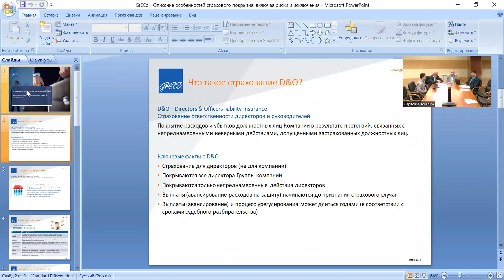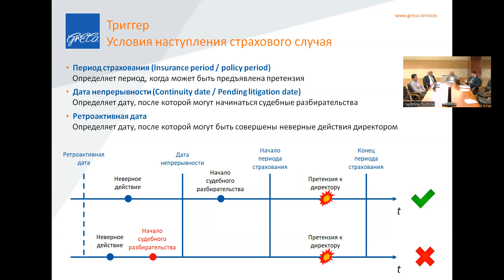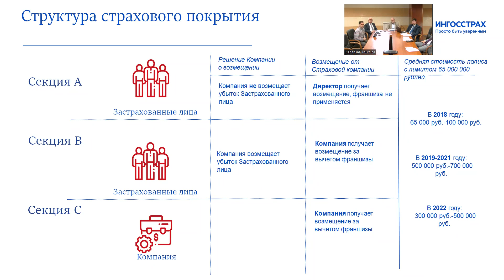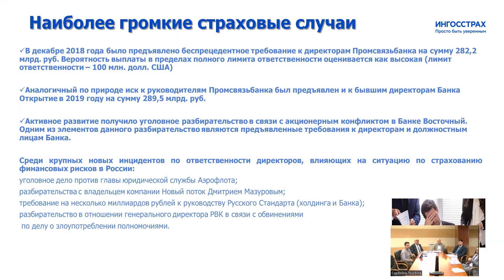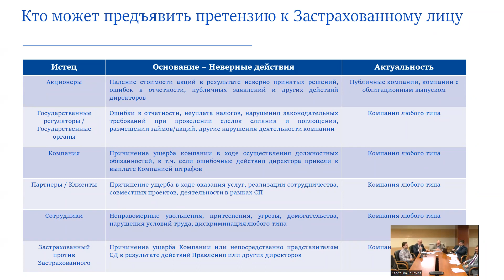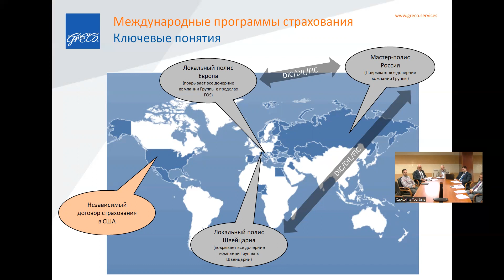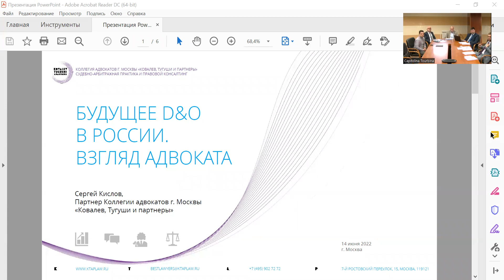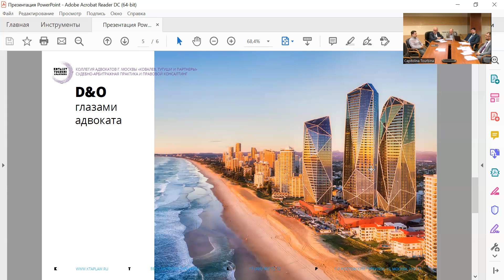Cеминар «Персональные риски директоров и должностных лиц: возможности страхования (D&O)»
14 июня в рамках открытого постоянно действующего семинара Лаборатории молодого риск-менеджера Ассоциация риск-менеджмента «Русское общество управления рисками» (РусРиск) и кафедры управления рисками и страхования МГИМО прошел очередной открытый семинар на тему «Персональные риски директоров и должностных лиц российских компаний в условиях экономической и политической неопределенности: возможности страхования (D&O)».

Заведующая кафедрой управления рисками и страхования К.Е.Турбина обратила внимание, что в текущих условиях риски принятия решений ведущими управленцами компаний становятся чрезвычайно высокими, многие профессионалы из-за опасения персональных санкций вынуждены прекращать трудовые договоры, цена ошибки становится чрезвычайно высокой. Это становится причиной, побуждающей крупные компании рассматривать возможность управления рисками, хотя бы в части компенсации юридических расходов, в том числе и на зарубежные тяжбы по снятию санкций, путем заключения договоров страхования ответственности D&O.

Обсуждались доклады Дмитрия Грузинцев и Андрея Панова («ГрЕКо Интернешнл. Страховые брокеры и консультанты») об основных тенденциях развития D&O в мире и РФ, особенностях рисков, связанных с деятельностью менеджеров; Сергея Кислова, партнера «Ковалев, Тугуши и партнеры», о юридических аспектах защиты интересов менеджеров при предъявлении претензий со стороны акционеров, компаний или третьих лиц; Антона Казиева, начальника управления страхования банковских и информационных рисков СПАО «Ингосстрах», о страховании ответственности директоров и менеджеров на случай претензий со стороны третьих лиц.

Доклады вызвали живое обсуждение среди участников: в центре внимания были вопросы определения оснований для возможности предъявления претензий, сложное сочетание географии, законодательства, в том числе о защите прав потребителей финансовых услуг в различных юрисдикциях, и места деятельности компании и размещения листингов на публичных площадках, сложности и ограничения на перестрахование таких рисков в условиях международных ограничений и запретов, введённых российских законом №55-ФЗ 14 марта 2022 г.

Дискуссии в рамках открытого постоянно действующего семинара Лаборатории молодого риск-менеджера Ассоциация риск-менеджмента «Русское общество управления рисками» (РусРиск) и кафедры управления рисками и страхования будут продолжены в новом учебном году, следите за информацией.